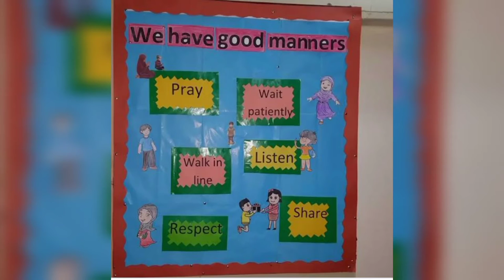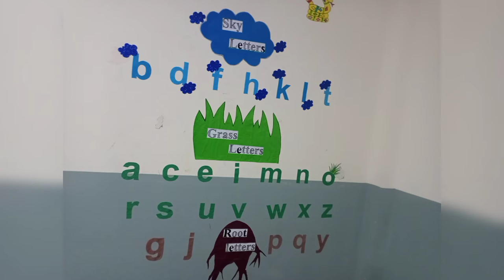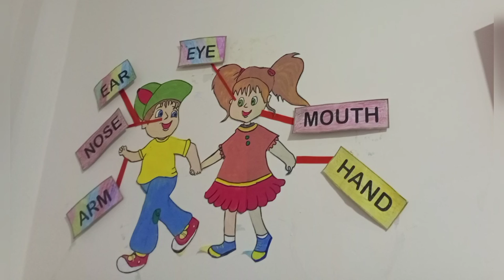How we decorate our School | Our Classroom and wall decoration ideas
Welcome back..!!!

◼️ Here i am sharing some unique and different decoration ideas for:

◼️ School decoration ideas, Classroom decoration idea and Wall decoration ideas.

◼️ You can use computer to decorate walls by making trees, birds and butterflies.

◼️ You can use fomic sheet also for different decorations for making different hangings.

◼️ You can use different colors of charts glace sheets, fomic sheets and glitter sheets for decoration.